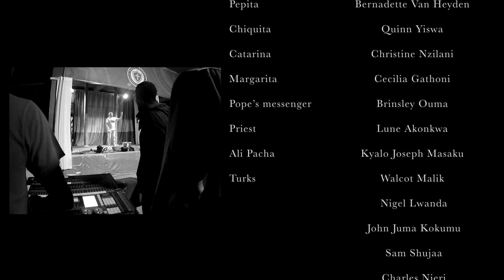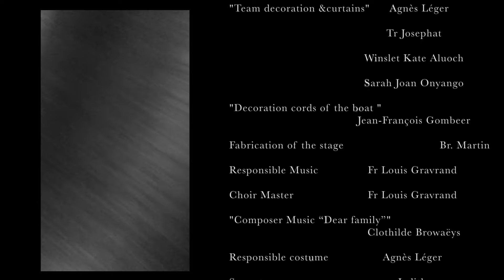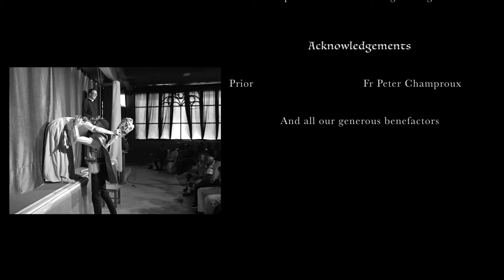Full Movie (English) | The Battle of Lepanto | A Classical Student Play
This spectacular student performance on Lepanto takes you through the ages to one of the greatest moments in the history of the Catholic Church.

When all seems to be lost for Europe and Christianity, Pope Pius V calls for the Crusade to face the Turkish invaders.

Who will join this Holy cause?
Embark with us for this incredible adventure, and get ready to draw both Sword and Rosary! A time for Victory, a time for Glory!